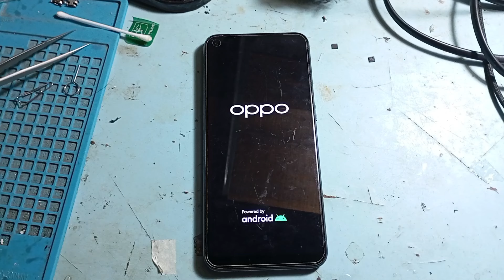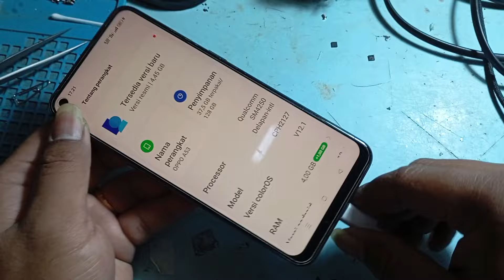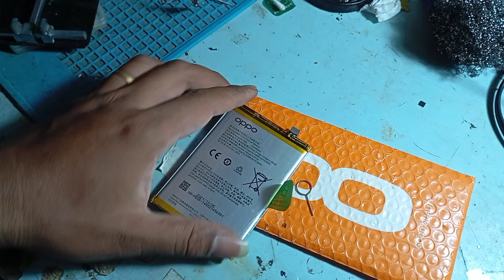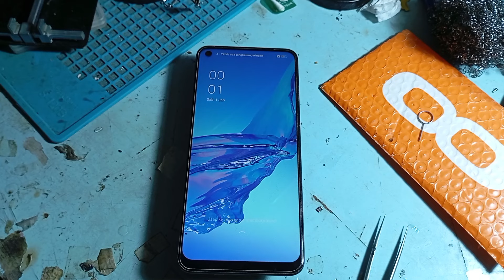Cara Mengatasi Hp Mati Sendiri Padahal Baterai Masih Banyak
Dukung Kami Agar Terus Bermanfaat

cara mengatasi hp sering mati sendiri padahal baterai masih banyak, cara mengatasi hp mati hidup sendiri, cara mengatasi hp restart sendiri, cara mengatasi hp restart terus menerus